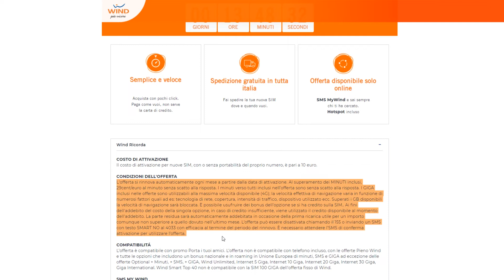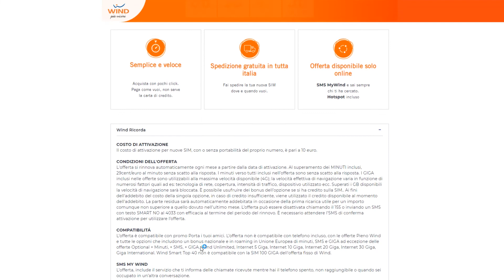AFFRETTATI!!!! Solo Per Poche Ore Wind Smart Top 40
IMPORTANTE LEGGI!

Solo per poche ore Wind ripropone Smart Top 40 la sua offerta con 40GB di traffico dati inclusi e telefonate illimitate a 6,99€/mese.